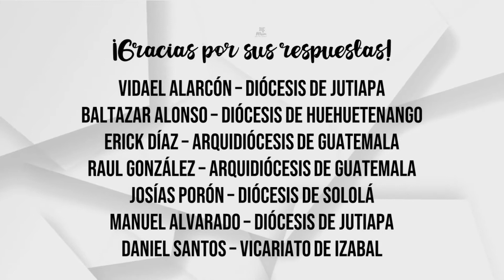Los seminaristas andan diciendo... | Episodio 1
Sección del programa "Duc in Altum" de los seminaristas del Vicariato Apostólico de Izabal del Seminario Mayor Nacional de la Asunción (Pastoral Virtual)